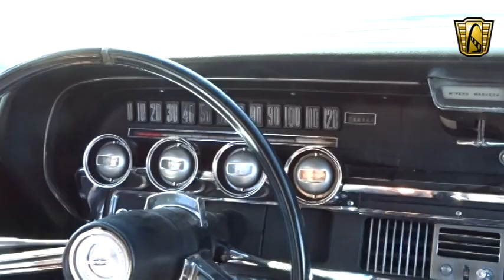1966 Ford Thunderbird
For sale in our Gateway Classic Cars of Chicago Showroom is this great 1966 Ford Thunderbird. This was the last year of the Fourth Generation Thunderbird and surprisingly the last convertible Thunderbird until the early 2000’s! The exterior is painted in Silver Mink which matches perfectly to the black Vinyl interior. Pop open the hood and you’re greeted to the original and rebuilt 390 CID V8 engine with around 70,000 miles on it since the rebuild. The Transmission is the original C6 three-speed automatic which has also been rebuilt around 70,000 miles ago. Take a seat in the drivers seats turn the swing-away steering wheel towards the center and turn the key to fire this bird up. Stroll down the street as the Thermostat styled Speedometer fills up as you gain speed and get ready for a lot of eyes to be on you!

Options Include; AM Radio, Spare Tire, Hub Caps, Power brakes and steering, Swing-away Steering, and Vinyl Interior.

For more information in this classic Bird contact our Chicago Showroom at or email us and be sure to check out our website for 100+ HD Pictures and an HD video of the car at GatewayClassicCars.com